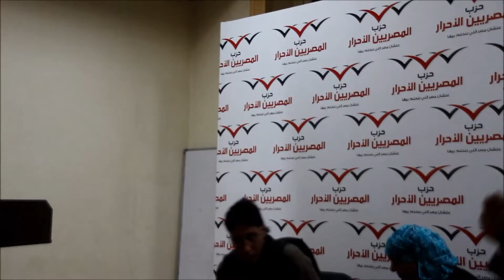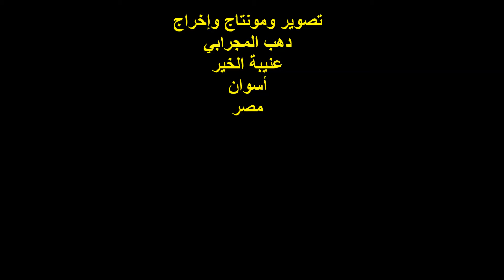الشاعر / ياسر غريب / صالون صوت الصعيد / الإثنين 7/5/2018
التوصيف
أمسيةٌ ثقافيةٌ
ندوة صالون صوت الصعيد ..
الشاعر / ياسر غريب ..
المكان : قصر محمد محمود باشا ..
شارع محمد محمود ..
باب اللوق / القاهرة ..
الزمان : الإثنين 7/5/2018 ..
تصوير وإخراج :
دهب المجرابي ..
عنيبة الخير ..
أسوان ..
مصر ..